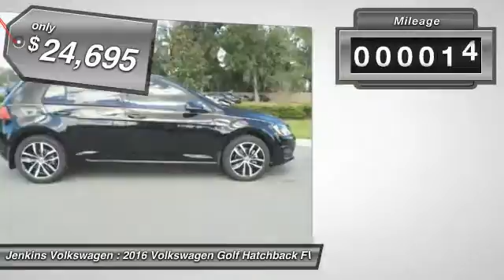2016 Volkswagen Golf Leesburg Florida V3484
2016 Volkswagen Golf TSI SE

Jenkins Volkswagen
9105 U.S. 441

The versatile and innovative 2016 Volkswagen Golf is a modern hatchback ready to excite the senses. From its upscale interior to its German design and engineering, the 2-door or 4-door Golf surrounds you with quality and amenities not typically expected in a hatchback. With a standard 170hp turbocharged 1.8L engine, the Golf provides better performance and efficiency than ever before. Inside a 5 inch or 6.5 inch touch-screen infotainment system with proximity sensor allows you to operate the sound system. Available satellite navigation allows you to know where you are at and how to get where you want to be. The 400 watt Fender Premium Audio System with 8 speakers plus subwoofer is also available to enhance the soundtrack to the trip. An available panorama tilt and slide sunroof is big enough to allow every passenger a view of the sky. Available lighting features include Bi-Xenon headlights with Adaptive Front-light System turn up to 13 degrees around corners before you can ensure you that nighttime driving will be a breeze. The highbeams are also able to automatically dim for oncoming traffic so you have less to worry about when driving the night roads. When you have a lot to carry the Variable Cargo Load Floor allows you to increase the size of cabin by lowering the trunk floor by 3.5 inches. Laser seam welding gives the Golf a solid feel while a host of advanced safety features help ensure the Golf provides safety to all its occupants. Safety features include adaptive airbags, Intelligent Crash Response System, Automatic post-collision braking.Please call our Internet Department and ask for Scott Wilhelm to get more information on this vehicle. Complete Your Test Drive for a FREE $25 Gift Card! *All prices plus tax, tag, certification dealer fees.